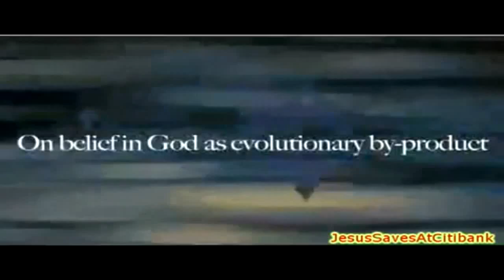Richard Dawkins compilation - best ever moments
Professor Richard Dawkins best ever moments.
science vs religion, evolution vs stupidity

but it appears there's more than evolution.
Below, links to places that don't fit conventional history:

- Ishi no Hoden, Takasago megalith - this alone ends any debate on evolution
+500 tons giant lego rock that we can't move from there today,
let alone the 'sticks and stones' baboons from 200 y ago when von Siebold found it

can point other links @ request ...

this does NOT go against whatever 'god', but against the "nothing will change me regardless of the facts" attitude, sadly expressed by the vast majority of ppl ...